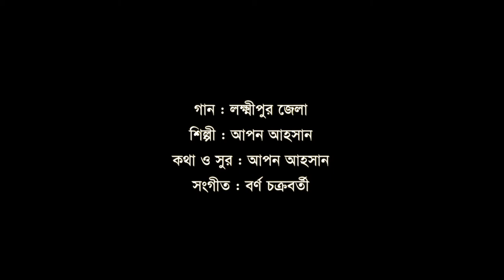Lakshmipur by Apon Ahsan | Borno chakroborty | Bangla song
Song : Lakshmipur
Singer : Apon Ahsan
Lyrics & Tune : Apon Ahsan

*** ANTI-PIRACY WARNING ***
This content's Copyright is reserved for Apon Ahsan Music.